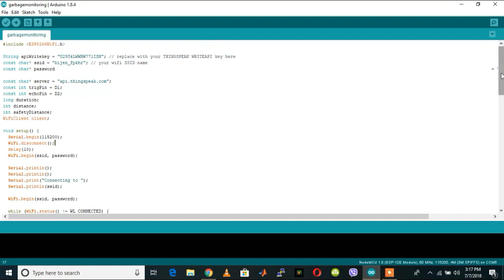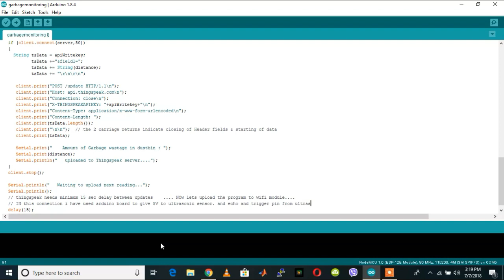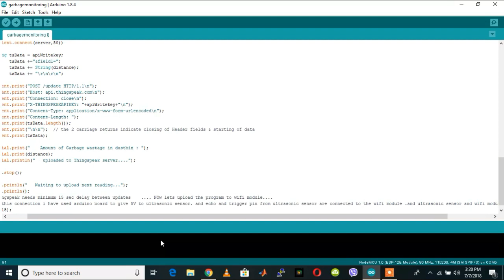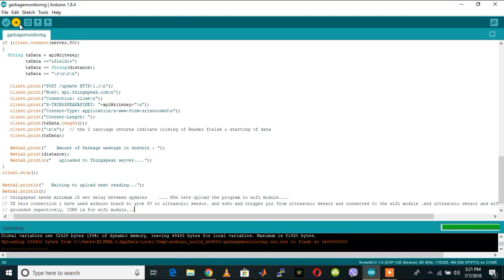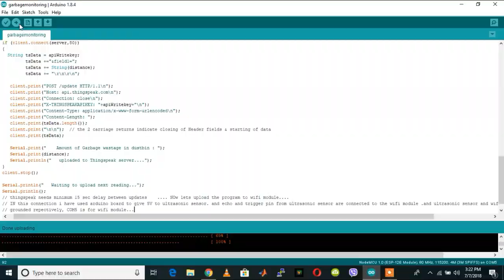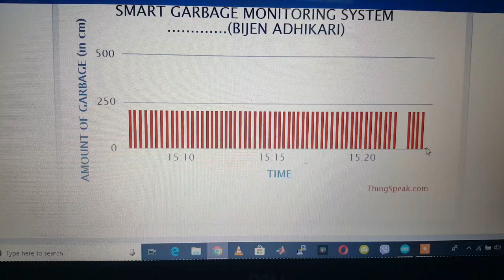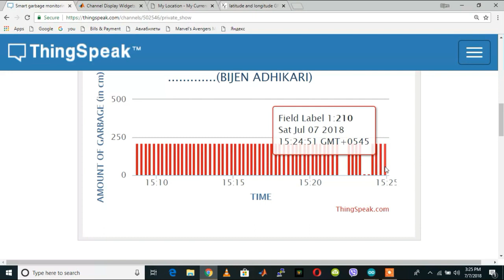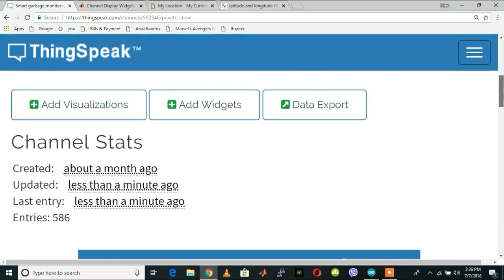Smart Garbage Monitoring System using Internet of Things (IOT) || smart bin || BIJEN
The working of the ultrasonic sensor in the Arduino setup is tested. The program runs successfully. An obstacle is kept a bit away from the ultrasonic sensor. The information is uploaded to Thing Speak (a web-based application for monitoring and displaying the garbage and toxicity levels of the garbage bins) where the value can be seen easily in any form of the graph. Furthermore, the location of the bin can be seen on the map. This tests the working of the ultrasonic sensor. In a similar manner, gas sensors can also be tested. Moreover, the nodeMCU module is used in this project to access the Wi-Fi. Here, in this project, the location where the bin is installed is shown by using the longitude and latitude of bin location.

- provide email using the following format